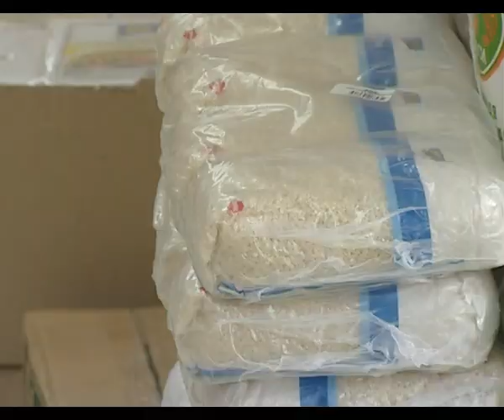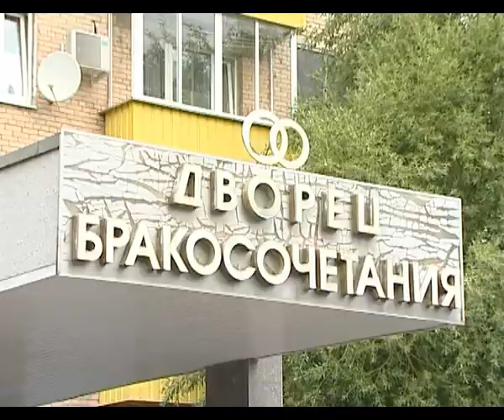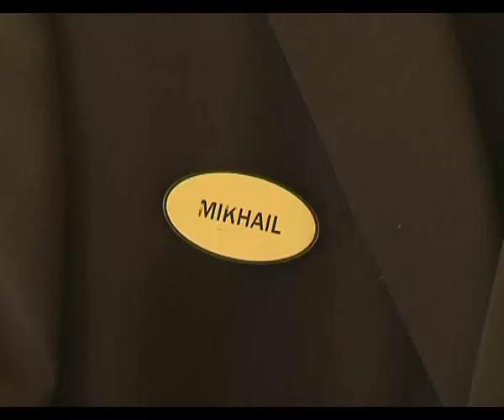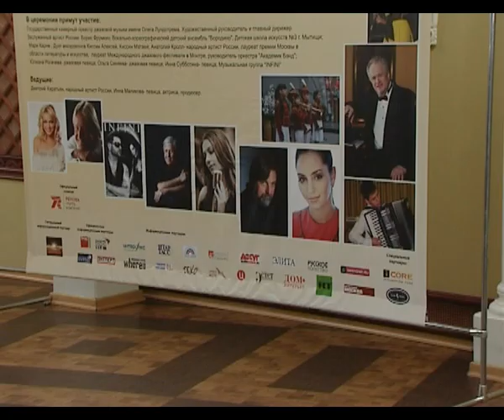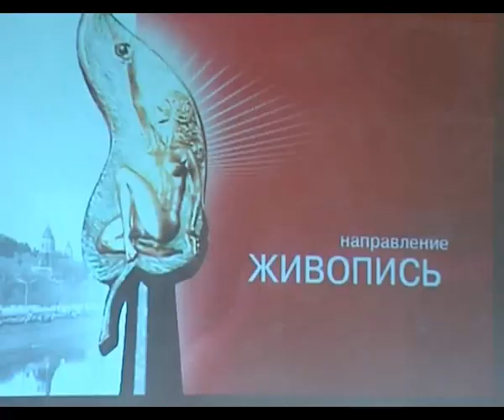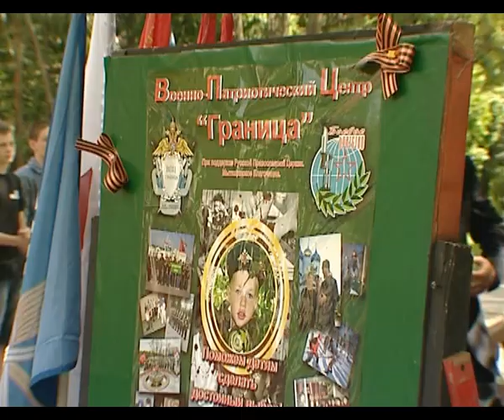Итоговый выпуск ИП «День» от 13 июля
Новости Мытищинского район